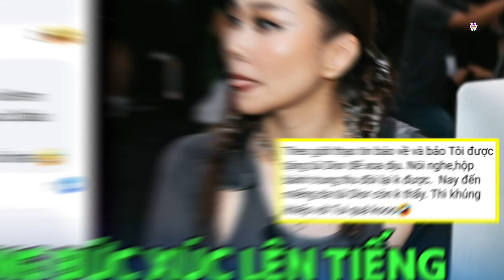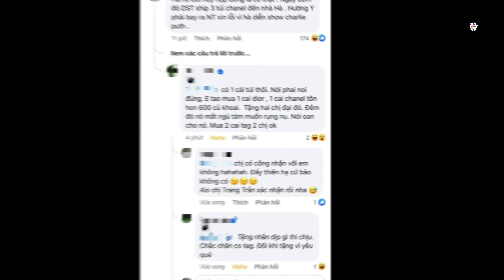Thanh Hằng bức xúc vì bị nghi nhận túi hiệu từ Dược Sĩ Tiến, Hà Hồ "xa lánh" Hương Giang hậu drama?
Cái kết của drama giữa Hồ Ngọc Hà và Hương Giang thu hút sự quan tâm của công chúng. Ngoài ra, tin đồn Dược Sĩ Tiến phải chi 600 triệu mua túi hiệu tặng 2 chị đại cũng gây không ít tranh cãi.